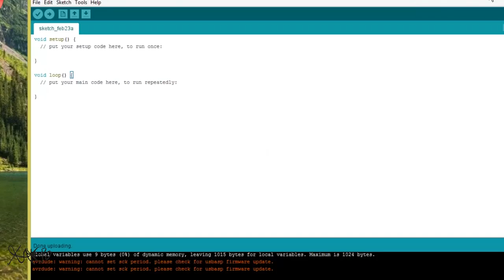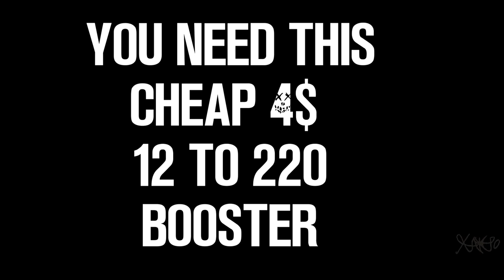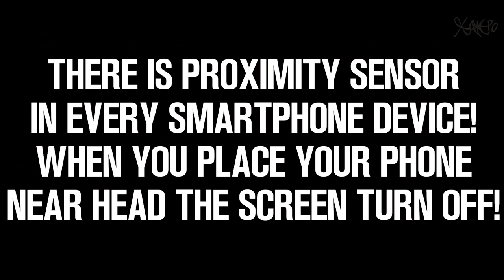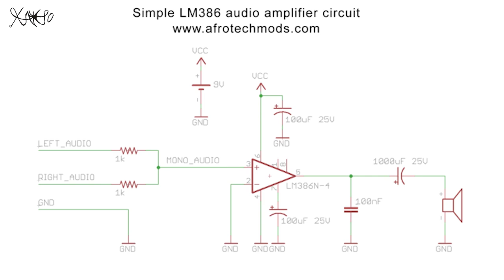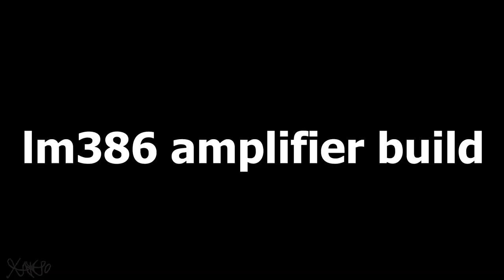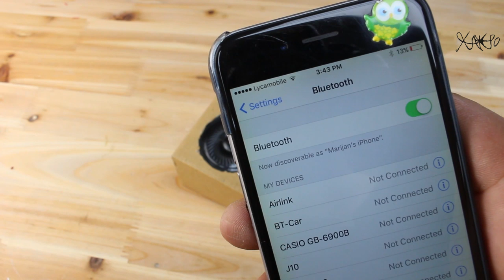6 Incredible and Homemade Life Hacks that are FUN to make